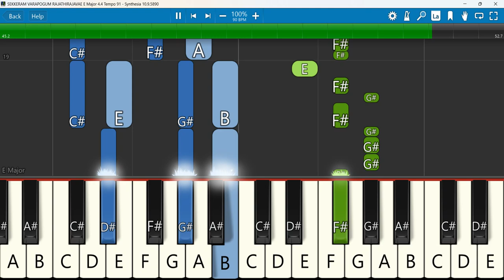SEKKERAM VARAPOGUM RAJATHI Keyboard Notes E Major 4/4 Tempo 91 | சீக்கிரம் வரப்போகும் | BEN SAMUEL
SEKKERAM VARAPOGUM RAJATHIRAJAVAE | BEN SAMUEL | Tamil Christian Songs
Keyboard Notes